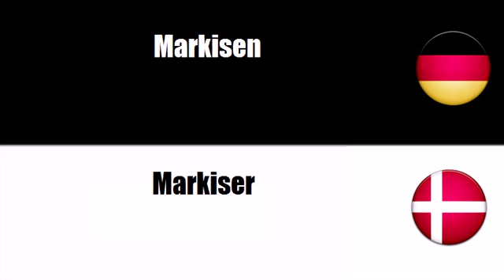Dänisch lernen = Innenausstattungsartikel aus Textilstoffen